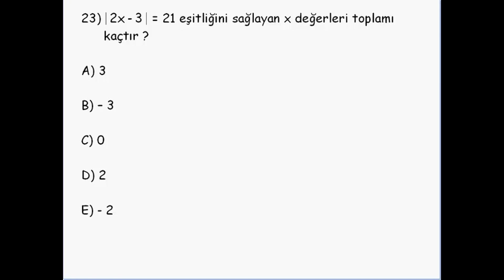Eşitsizlik ve mutlak değer alıştırmaları bölüm 7 - Matematik Dersleri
eşitsizlik ve mutlak değer alıştırmaları- matematik dersleri,
eşitsizlik ve mutlak değer,
eşitsizlik ve mutlak değer çözümlü sorular,
mutlak değer aralık soruları